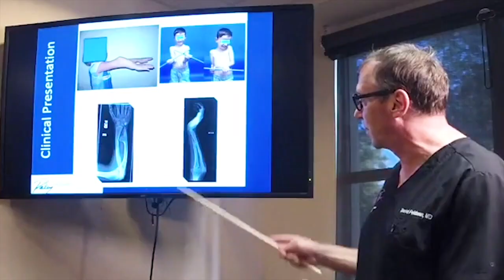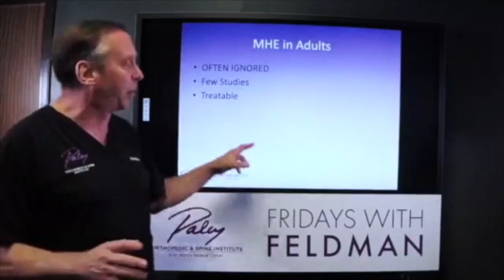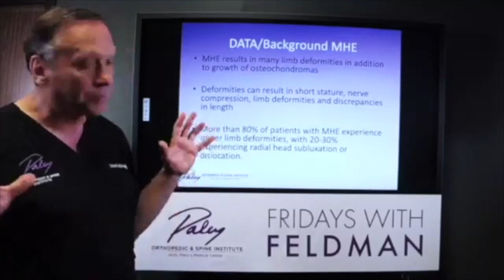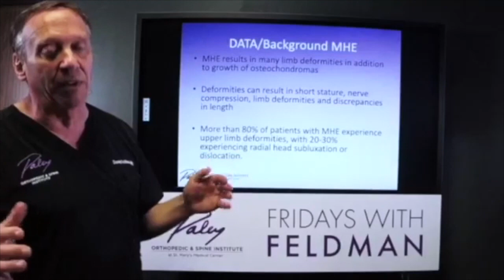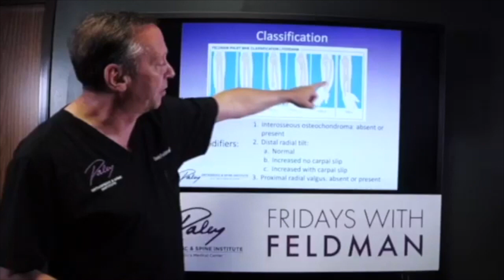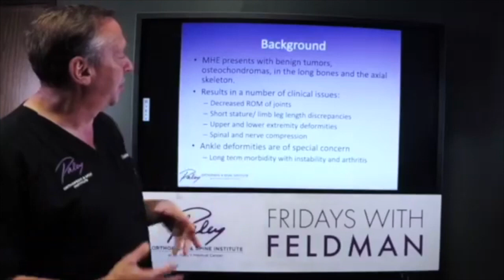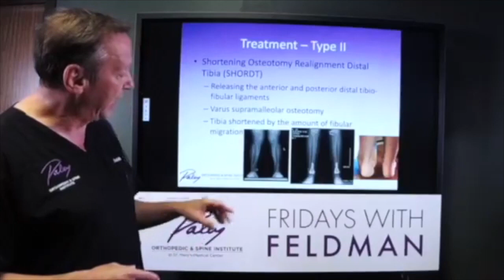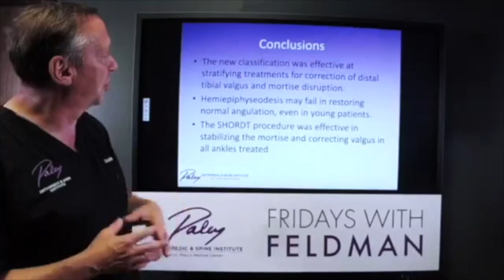Zespół mnogich wyrośli chrzęstno-kostnych MHE - multiple hereditary exostoses - dr David S. Feldman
Zespół mnogich wyrośli chrzęstno-kostnych (MHE) to choroba uwarunkowana genetycznie, która objawia się występowaniem licznych wyrośli chrzęstno-kostnych, czyli twardych, dobrze wyczuwalnych guzków w obrębie wszystkich kości. Najczęściej występują one w kończynach górnych i dolnych, a także w miednicy, łopatkach i żebrach, a ich liczba, wielkość i rozmieszczenie jest różnorodne u poszczególnych osób.

Zachęcamy do obejrzenia odcinka “Fridays with Feldman”, w którym znakomity specjalista od chorób rzadkich - David Feldman - porusza niezwykle ciekawy temat leczenia MHE u osób dorosłych. Film jest dostępny z napisami w języku polskim.

Paley European Institute jest filią amerykańskiego Instytutu utworzonego przez dr. Drora Paley - światowej sławy eksperta z zakresu ortopedii dziecięcej. Specjalizuje się w leczeniu wrodzonych, rozwojowych i pourazowych schorzeń ortopedycznych oraz rehabilitacji małych i dorosłych pacjentów. Zapewnia najwyższe standardy opieki oraz stosuje najbardziej zaawansowane technologicznie metody leczenia.

Specjalistów Paley European Institute wyróżnia nie tylko unikalna wiedza, ale także interdyscyplinarne podejście i emocjonalne zaangażowanie całego zespołu, który jest obecny na wszystkich etapach powrotu pacjenta do zdrowia. Przygotowują i dokładnie wyjaśniają, jak przebiegnie indywidualnie stworzony plan leczenia. Zespół towarzyszy pacjentowi w całym procesie terapii. Oprócz wsparcia ze strony lekarzy i fizjoterapeutów może on liczyć także na pomoc ze strony Koordynatorów Opieki Medycznej, którzy przeprowadzą go przez cały proces leczenia oraz psychologa.